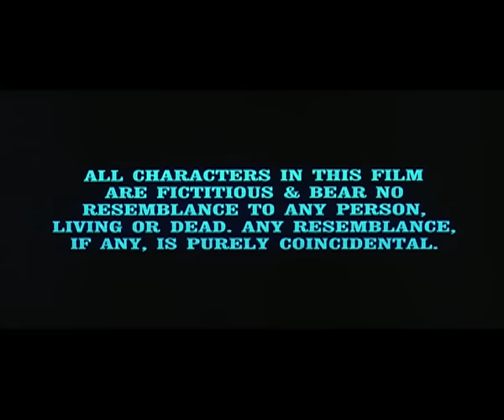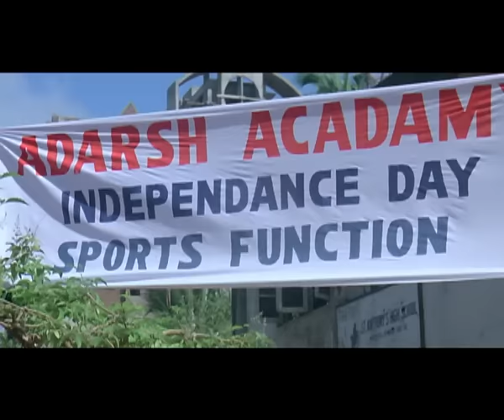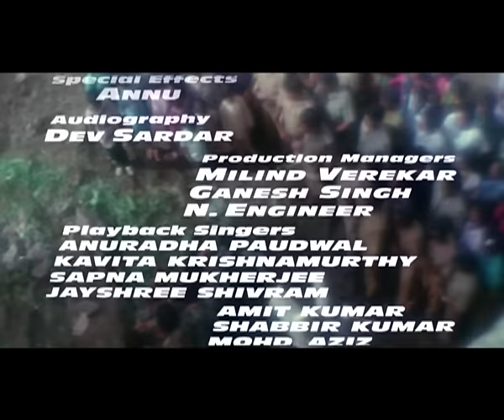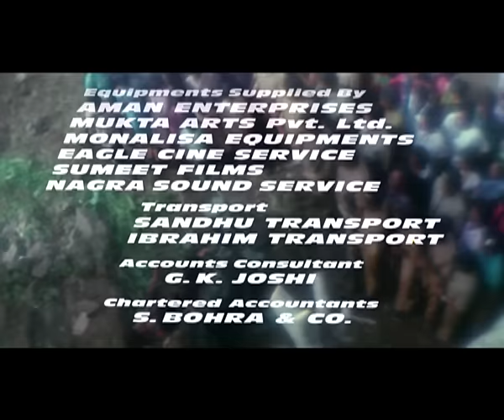फतेह Fateh | Sanjay Dutt, Paresh Rawal, Suresh Oberoi, Sonman, Shafi Inamdar | Full Movie (1991)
Movie - Fateh (1991)
Starcast - Sanjay Dutt, Mohsin Khan, Satyajeet Puri, Paresh Rawal, Suresh Oberoi, Sonman, Shafi Inamdar

The Major, aided by three other military commandos, undertakes a mission to bring to justice an evil arms dealer and drug smugglers.